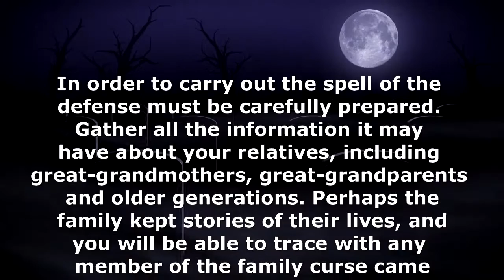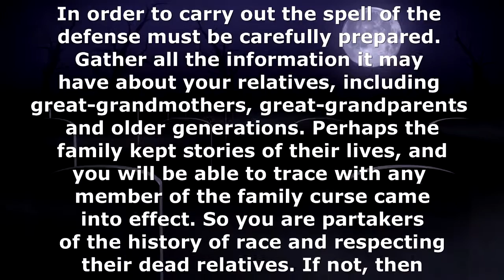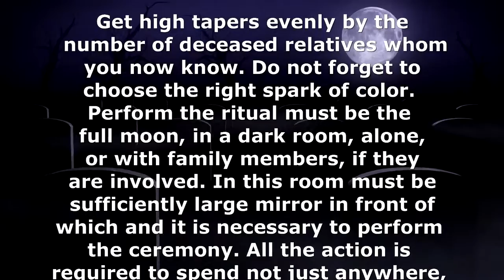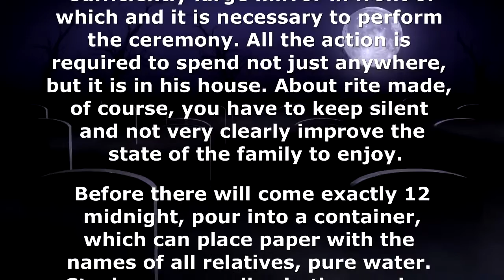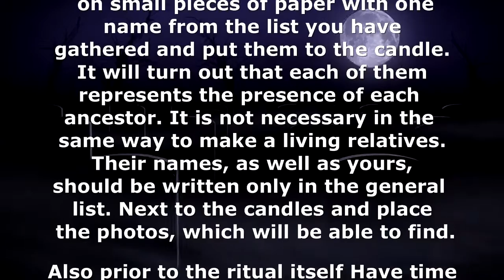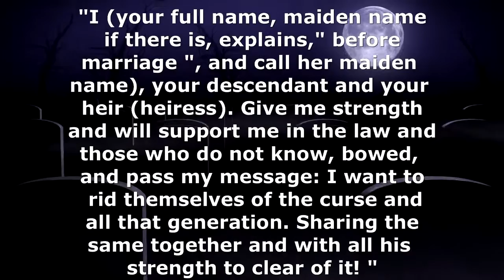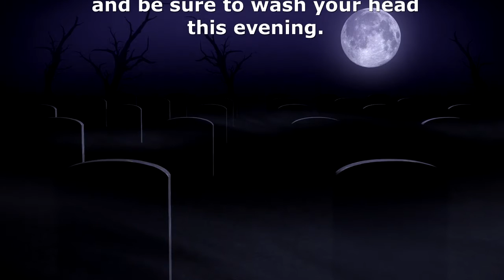How to remove ancestral curse and how to protect against ancestral curse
What is a ancestral curse. It happens that a person someone for something cursed. If energy cursing was strong, resulting in the damned does not stack life, he can not establish a personal life or suffering from any mental disorder. Ancestral curse is characterized in that it goes under more than one person, but several generations of his family. Sometimes the curse can indulge in the female line, and sometimes - in the male, but usually affects the entire family. The variations are many, but they are all kinds of ancestral curses. Signs of a ancestral curse: First of all, in the family there is dissension. Very often affects children and adults, can, for example, not a boy is born, and can be linked from one generation to alcohol dependence. In a particularly strong curse manifested mental disabilities, death from a disease or a certain age. Sometimes the curse does not occur for several generations, but it catches up with the whole race afterwards. It is important to recognize it and perform the ritual to purify. Sometimes inexplicable rock prevents live the whole family and is repeated from generation to generation, many think about the existence of a family curse. Do not worry: it can be determined and from it is quite possible to get rid of.